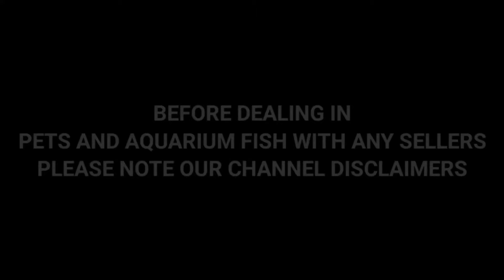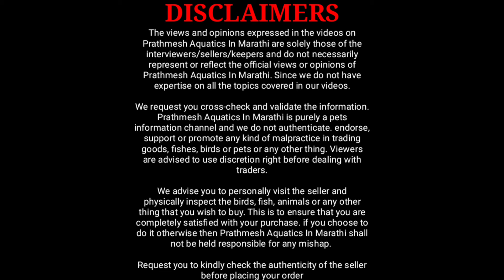मुंबईतील सर्वात मोठे शोभिवंत माशांचे दुकान | Asia Aquarium And Pets Store Tour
Asia aquarium and pets
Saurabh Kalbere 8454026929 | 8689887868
Girish Parkotte 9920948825 | 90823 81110
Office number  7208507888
Address :-
Shop no 1.2&3, Shree dev complex, Near Saket college, Kalyan Janta bank road, Chinchpada road, Kalyan east

In today's video I am sharing with you aquarium fish store tour of asia aquarium and pets.You will see varieties of aquarium and accessories

आजच्या व्हिडिओमध्ये मी तुमच्याबरोबर आशिया एक्वैरियम आणि पाळीव प्राण्यांची एक्वैरियम फिश स्टोअर टूर शेअर करत आहे. तुम्हाला मत्स्यालय आणि ॲक्सेसरीजचे प्रकार पाहायला मिळतील.